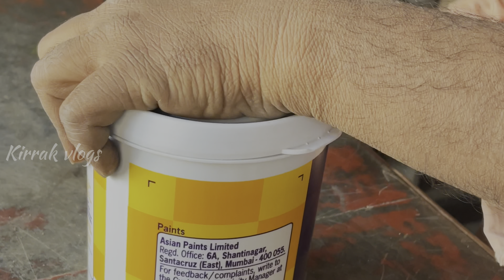studio updates | paint capri blue | how to paint in 3d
studio updates | paint capri blue | how to paint in 3d | 3d wall painting @ActiveRahul @Kirrakseenu

Required items

1inch brush
4inch brush
Roller
Paint
Paper tape